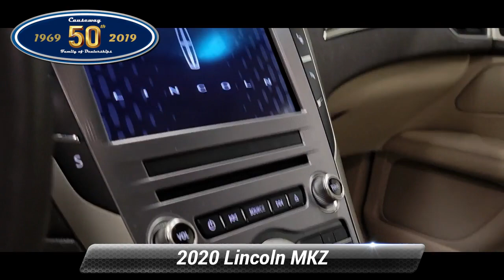Certified 2020 Lincoln MKZ Reserve, Manahawkin, NJ FLR601747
Causeway Cars

2020 Lincoln MKZ Reserve Blue AWD 6-Speed Automatic with Select-Shift 2.0L I4 *Lincoln Certified*.*br**br*20/29 City/Highway MPG*br**br*Lincoln Certified Pre-Owned Details:*br**br*  * Transferable Warranty*br*  * Vehicle History*br*  * Limited Warranty: 72 Month/100000 Mile (whichever comes first) from original in-service date*br*  * Includes Car Rental and Trip Interruption Reimbursement*br*  * Roadside Assistance*br*  * Warranty Deductible: $100*br*  * 200 Point Inspection*br**br**br*Ask us how you can make money using our Causeway Referral Rewards Program!

[RLVID:20795:be17d12f11620db8:5bffa0d1df64c146:1]